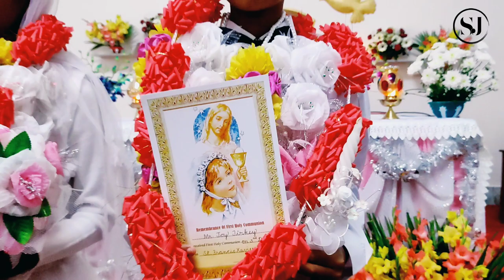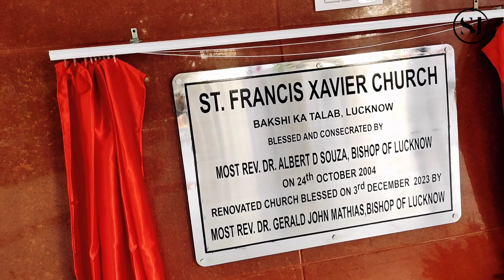Feast day, Holy Communion & Holy Confirmation at St. Francis Xavier's Church ⛪, Lucknow.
Feast day, Holy Communion & Holy Confirmation at St. Francis Xavier's Church. Bakshi_ka_talab, Lucknow ⛪ 03December 2023